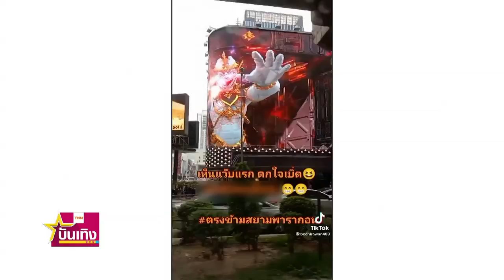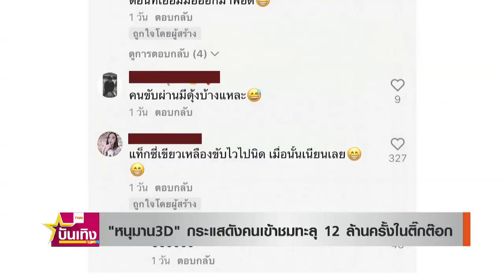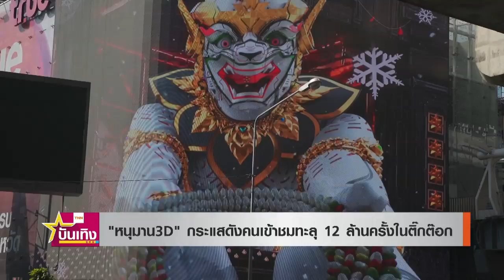"หนุมาน3D" กลางสยามกระแสดังคนเข้าชมทะลุ 12 ล้านครั้งใน TiKToK | TNN บันเทิง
ติดตามที่มาของไวรัลดัง "หนุมาน 3D" บนจอขนาดใหญ่ใจกลางสยามสแควร์ ที่มีผู้ใช้ TiKToK รายหนึ่งแชร์ จนกลายเป็นไวรัลดัง ล่าสุดมีผู้เข้าชมทะลุ 12 ล้านครั้งภายใน 2 วัน